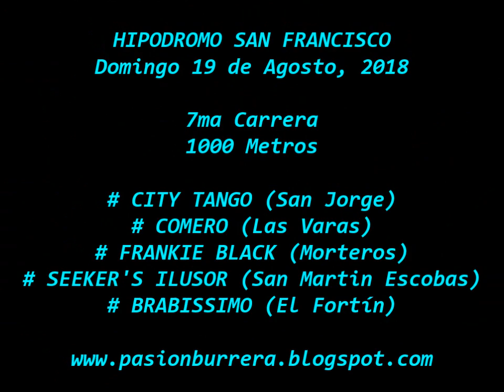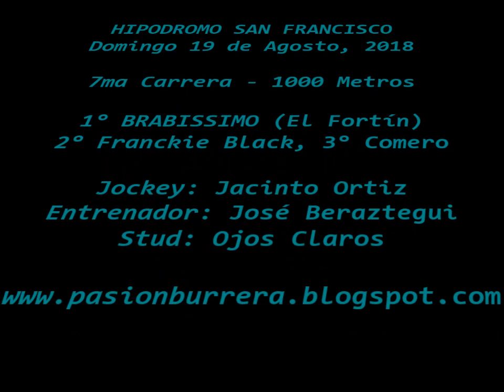Brabissimo, San Francisco (19-08-18)